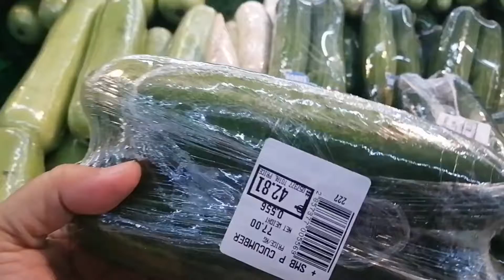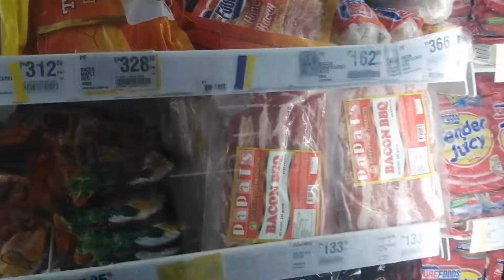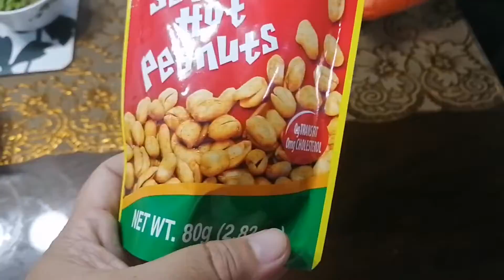Anong Ulam ang Binili by Lola Maly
Nag grocery kami at eto ang nabili ko.

Di pwede di kasama si Quianna dahil mas mauuna pa yan lumabas kesa amin,  marinig lang sasakayan na umaandar.

Ang sarap mga grocery pang isang linggo namin yan .

Kung anong nabili panoorin natin .

Salamat ka garden sa suporta.